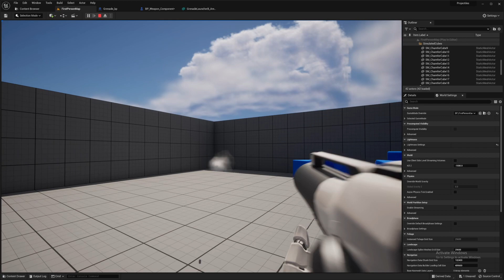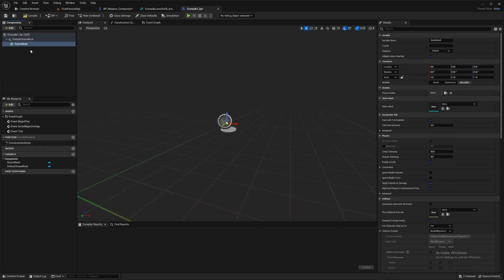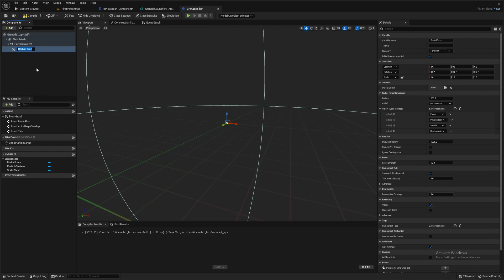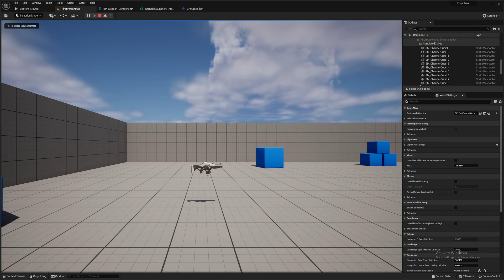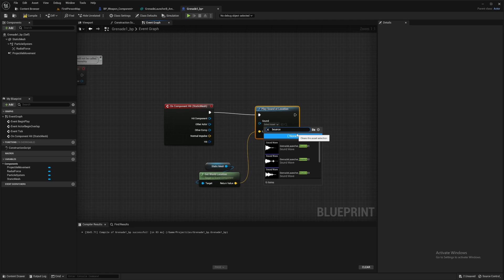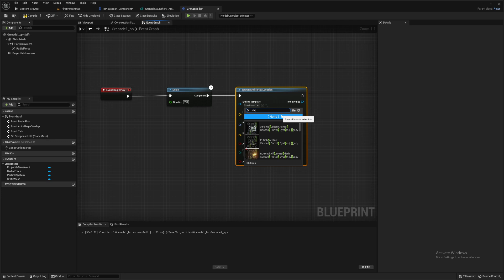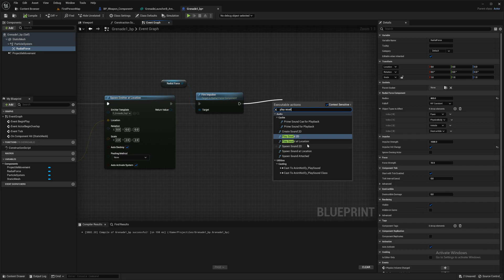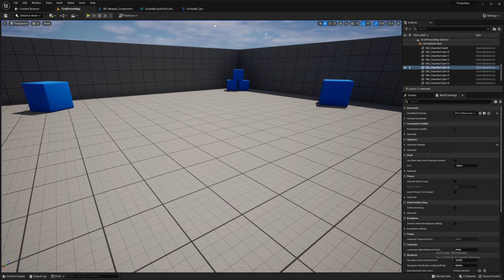Unreal Engine 5 Projectile Tutorial: Grenades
In this tutorial we'll be creating a grenade with the first person template of UE5 using a free asset pack from the marketplace. This projectile doesn't cause any damage as there are multiple ways to implement that and it can be very project specific.